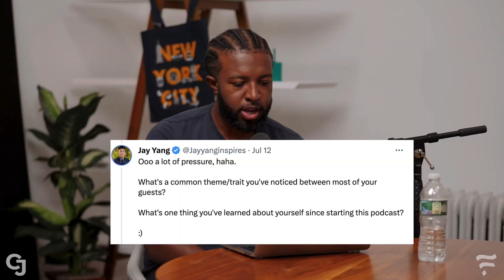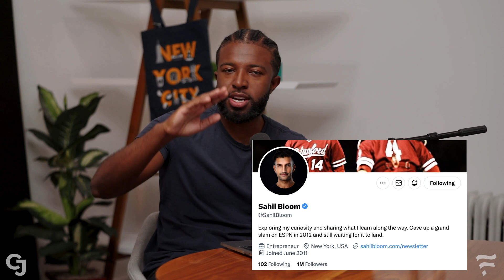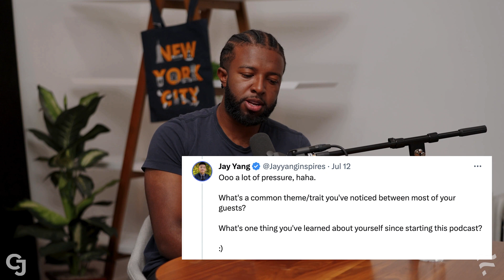1st Q&A: Best Guests, Why I Quit My Job & The Harsh Reality of Business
In today’s episode, we take a break from interviewing guests to answer some burning questions from you guys, the audience.

This includes:

00:00:00 Intro
00:01:37 Seeking successful, fulfilled individuals for interviews. Observing body language.
00:05:24 Experiment, internships, industries led to self-awareness, value, long-term success.
00:07:21 Excited entrepreneur develops prototype after 3 months.
00:09:51 Get proof of concept and take action.
00:13:02 Without ownership, you can’t give opportunities. Legacy is temporary as people pass away.
00:17:50 Preparing for insightful conversations through meditation.
00:21:50 Fear arises from hesitation in taking action.
00:25:30 Evolving conversations reflect my personal growth.